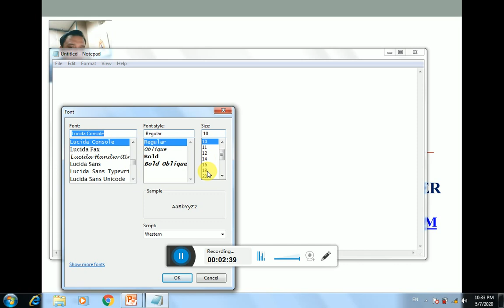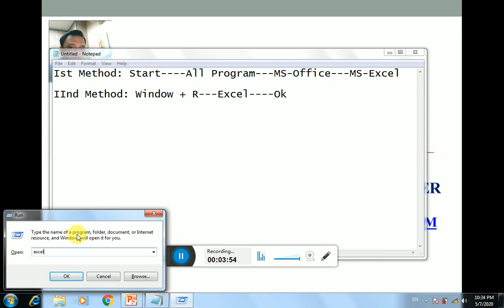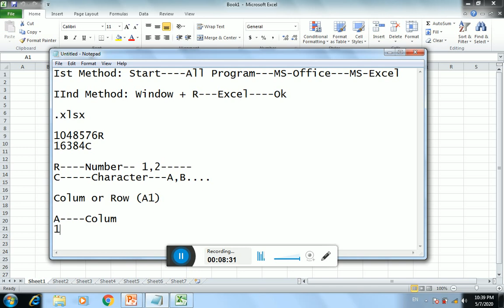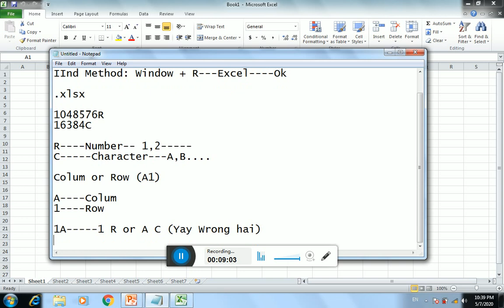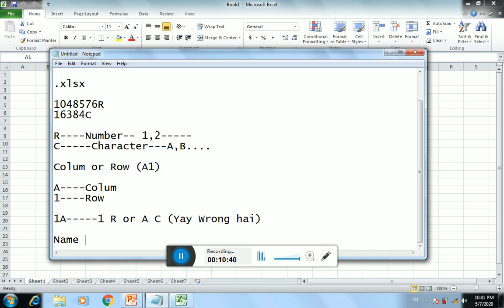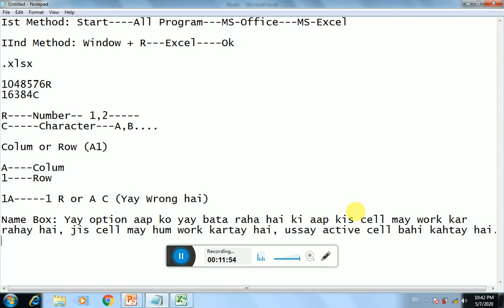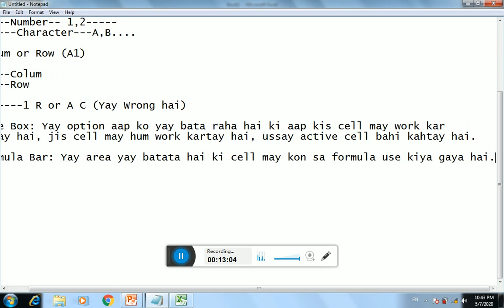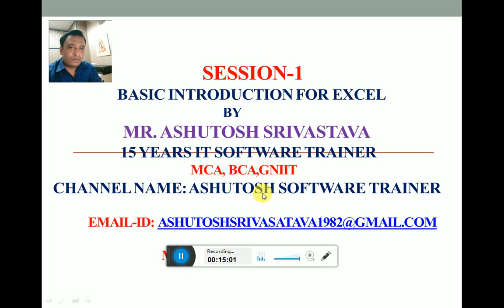Session 1 Basic Introduction For Excel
Basic Introduction For Excel Session-1 by Mr. Ashutosh Software Trainer